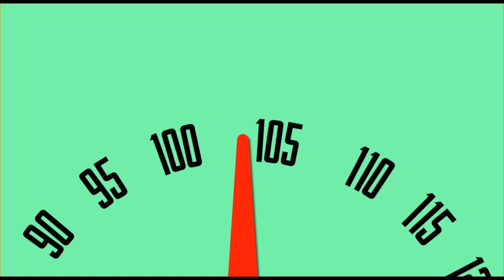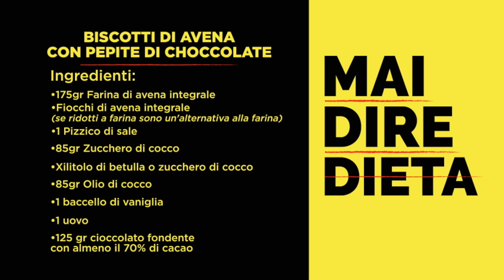EnerJill : Mai Dire Dieta - Rubrica di Cucina - Biscotti all'Avena con Cioccolato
Enerjill sta prendendo sempre più forma e MAI DIRE DIETA - è la rubrica dedicata alla cucina dove non solo si impara nuove ricette light - ma anche le proprietà nutritive ed organolettiche.
In questa puntata facciamo i biscotti light e molto gustose - molto buone per chi soffre di intolleranza al glutine!
Ospite della puntata: Gaudi Calabrese